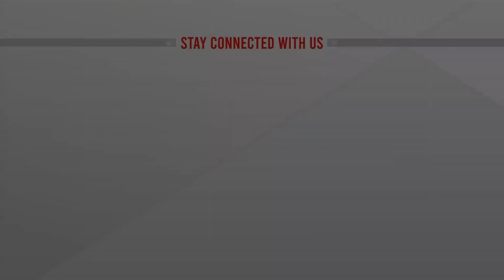হীন উদ্দেশ্যে বিএনপি নয়াপল্টনে সমাবেশ করতে চায়: তথ্যমন্ত্রী | BNP | Minister of Information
হীন উদ্দেশ্যে বিএনপি নয়াপল্টনে সমাবেশ করতে চায়: তথ্যমন্ত্রী | BNP | Minister of Information | bangla news |  bangladesh news | latest bangla  news | latest news | top bangla news